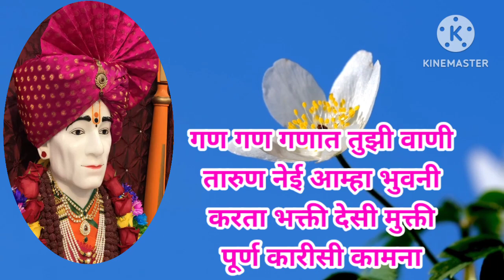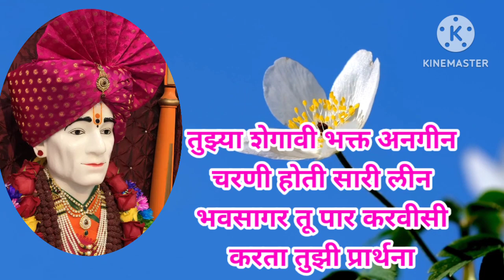श्री संत गजानन महाराजांचे भावस्पर्शी भजन / प्रकट दिनानिमित्त विशेष भजन / gajanan baba bhajan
सादर करीत आहे श्री संत गजानन महाराज प्रकट दिनानिमित्त विशेष भजन

अतिशय सुंदर असे भजन आपण या व्हिडिओच्या माध्यमातून हे भजन ऐकले आपल्याला हे भजन आवडल्यास पुढेही इतरांना नक्की शेअर करा आणि आपल्या मीनाताई मधुर गीत चैनल वरील असेच नवनवीन चालीतील गोड आवाजातील भजन गवळणी अभंग गाणे ऐकण्यासाठी आपल्या चैनल ला लगेच नक्की सबस्क्राईब करा.